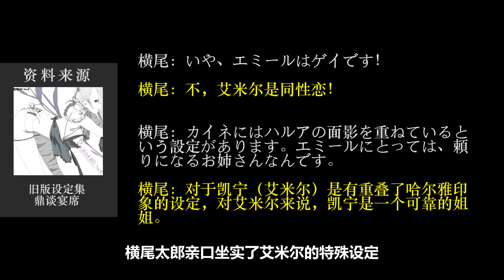精神变态横尾！「尼尔:人工生命」中不可描述的隐藏设定